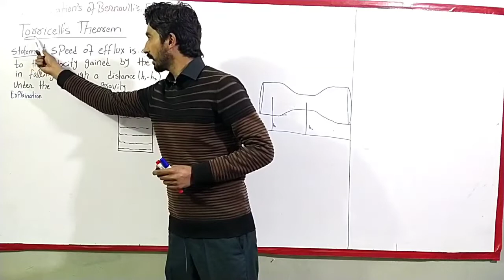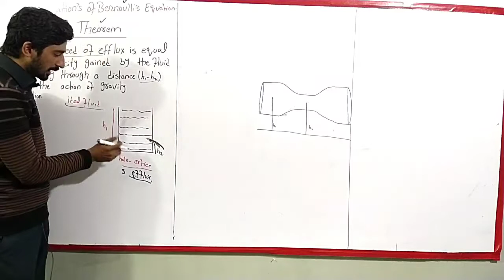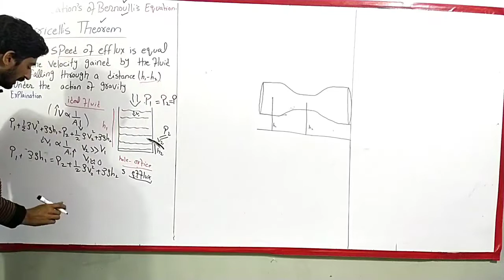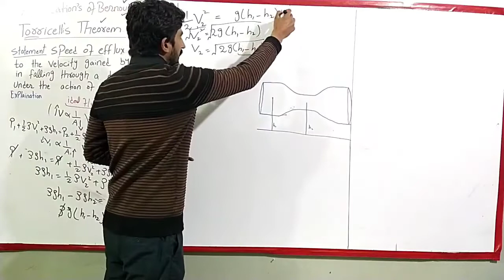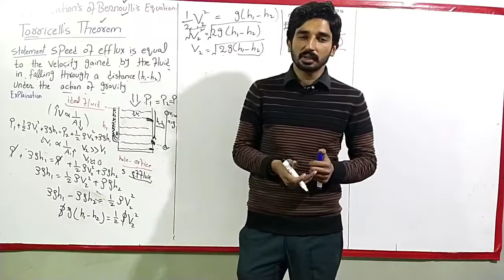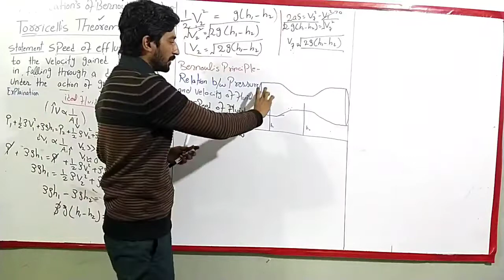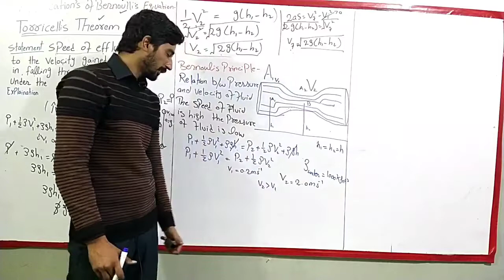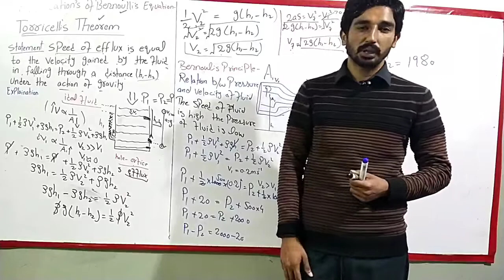First year Physics Lecture 14